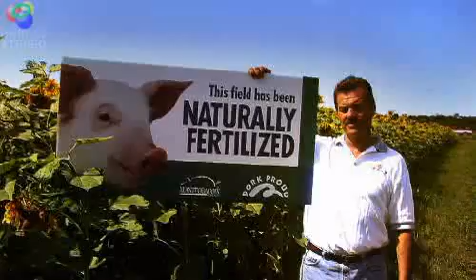Manitoba's Pork Industry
This video tells the story of Manitoba's pork industry through the words of producers and some of the people who work with them. It shows that even during times of financial crisis, many of the people retain their optimism for this vibrant industry.